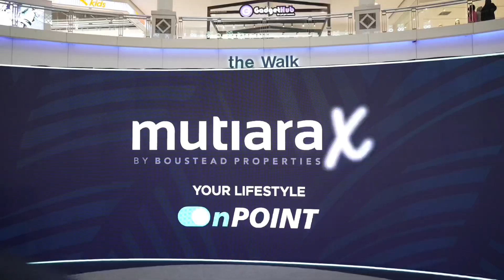Mutiara X is officially launched!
This super app rewards you for shopping at the Curve, staying at Royale Chulan Hotels & Resorts, as well as property purchase with Boustead Properties.

Earn points today to start enjoying Xclusive rewards and Xtra privileges.

Only with Mutiara X - On Point.